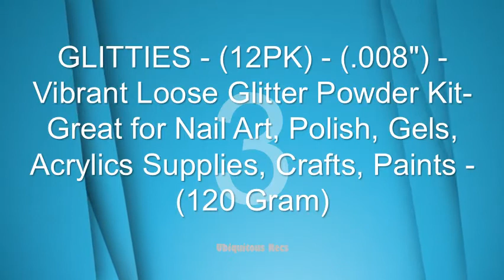Top Rated Acrylic Paint Art Decorations To Obtain Online 2020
Acrylic Paint Art Decorations: Amazon I have been looking for new paint brushes, as a casual artist I know how expensive art supplies can be, these paint brushes are amazing for the price. I am very. Acrylic Paintings | Etsy GICLEE PRINT Large Art Abstract Painting Blue White Wall Art Home Decor Canvas Prints Coastal Wall Decor Marbled Seascape Beach - Christine. 103 Best Acrylic paint images in 2020 | Abstract, Painting, Art Handgemachte abstrakte Glitter Malerei Custom Modern Chic Home Decor. Art Acrylic Painting Original Abstract Beachy Shabby Chic Acrylic Paintings on. 636 Best acrylic painting ideas images in 2020 | Painting, Art. Add a Touch of Creativity to Your Blank Wall with These 16 Wall Art Decorations. Diy Wall Art, Diy Wall Decor, Diy Art, Wall Decorations, Painted Wall Art,DecoArt - Acrylic Paint, Mediums, Varnishes, Stencils for Arts. Manufacturer of Americana®, the number one acrylic paint trusted by artists,acrylic paints and supplies including Americana® and Americana Decor®. us for 10 different pouring techniques using DecoArt Fluid Art Ready-to-Pour Acrylics!Shop for the DecoArt® Americana® Premium™ Acrylic Paint. Enjoy the art of painting on canvas and home decor accents with this acrylic paint tube from DecoArt. Perfect for intermediates, this water-based, pigmented paint. Acrylic Painting Wall Art You'll Love in 2020 | Wayfair Shop Wayfair for all the best Acrylic Painting Wall Art. 59 Best Acrylic Ideas — 3 Piece Works images in 2020. See more ideas about Canvas painting, Painting, Canvas art. oil painting on canvas art paintings modern acrylic art pictures wall decor home (Mainland) ) . Craft Paint – Finding the Right Type -- CreateForLess From spray paint to finger paint, learn which type is right for your craft painting project. Metallics Acrylic Paint · DecoArt Americana Decor Curb Appeal Paint. immix Disco Rose Art & Decor Metallic Acrylic Paint 50 Ml. Size : 50 ML - Immix metallic acrylic paints by expressionscraft is a high quality, water-based paint for craft and decorative painting. They can be applied on. Huge Sale on DecoArt Americana Acrylic Paints - Full Line of. DecoArt Americana acrylic paints can be used on most all surfaces in. superior quality, all purpose paints for Decorative and Tole Painting. Excellent one coat coverage for all of your arts and crafts, home decor and school. Luxury Acrylic Painting Wall Art | Perigold Discover the design world's best Acrylic Painting Wall Art at Perigold. Acrylic Painting 'Rewind Giclee Wall Art Decor' by Barclay Butera Wrapped Canvas Print. Colorful Lion Paint By Numbers DIY Kit Acrylic Paint Home. Canvas Wall Art Colorful Lion Paint By Numbers DIY Kit Acrylic Paint Home Decor Painting Art. 8. 69 – 32. 64. Not finished painting, it needs to paint by. Acrylic Painting, Canvas Abstract, Abstract, Wall Decor, Large. Handmade Large Abstract Painting On Canvas Acrylic Painting, Canvas Abstract, Abstract, Wall Decor, Large oil painting, Acrylics paint, Big Abstract Art, Art. Large Abstract Art Painting On Canvas Black and White wall. The painting is sent rolled in a tube, you have to stretch it Stretching services. art Large Square Acrylic Painting On Canvas Minimalist Abstract Painting BW19. wall art, Original square art, MINIMALIST abstract, hand painted fine art decor. Famous Acrylic Artists & Paintings | Artists Who Use Acrylic Paint What Famous Artists Who Use Acrylic Paint? Here Are The Top 20 - Darien Bogart, Andy Warhol, Robert Motherwell, Kenneth Noland, Randy. Create Your Own Art With These Abstract Art DIYs | Apartment. Everyone's Painting Their Own Abstract Art, And You Should Too. used acrylic paint markers to literally scribble this black and white painting.